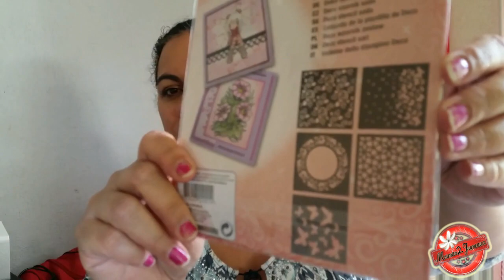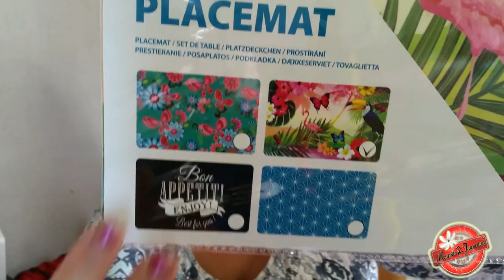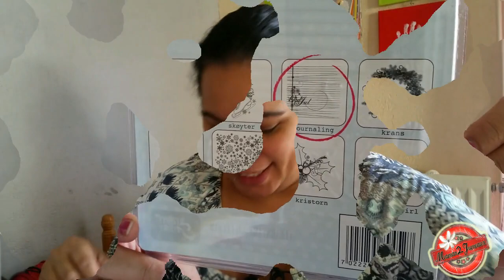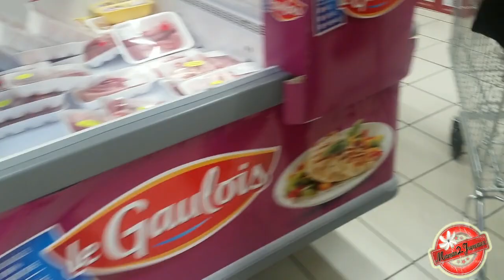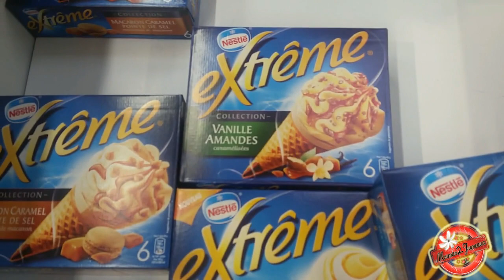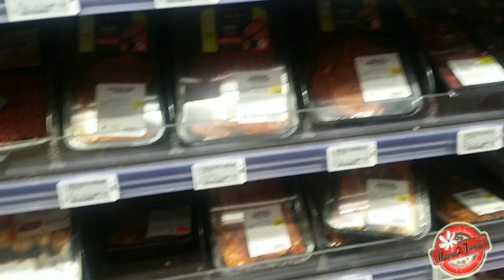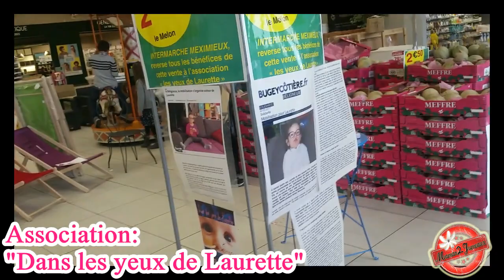VLOG #7: Une journée avec moi (journee du 13 mai 2017)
N'oubliez pas d’enclencher la HD sous la vidéo

Coucou je vous propose ma journee du 13 mai, avec des hauls Action-Noz et intermarché, un pti resto, rencontre avec mes copinette, bref une journée bien remplie.

maman_2_jumeaux

★ Mon prénom: France (Francoise)
★ Date de naissance: le 31 mai 1975
★ Montage : VidéoPad
★ Caméra :Samsung galaxy S5
★ Lieu de vit: Rhône Alpes
★ Pour me contacter n'hésitez pas a m'envoyer un mail.
★ Adresse:
Maman 2 Jumeaux
(Mme Barret Francoise)
96 résidence des pins
01360 Beligneux
France

Shopmium:
CFGAHKRY